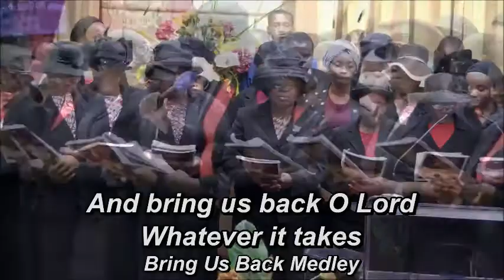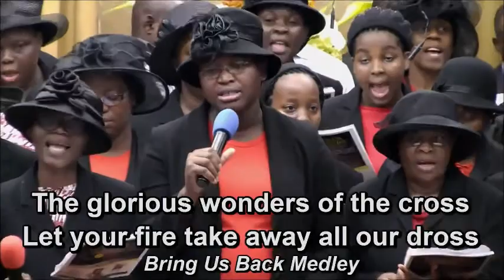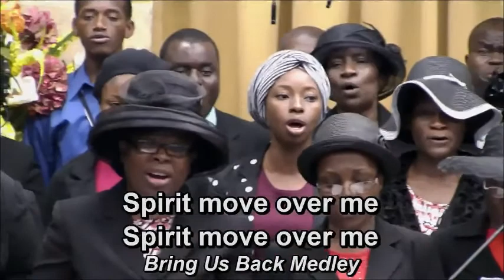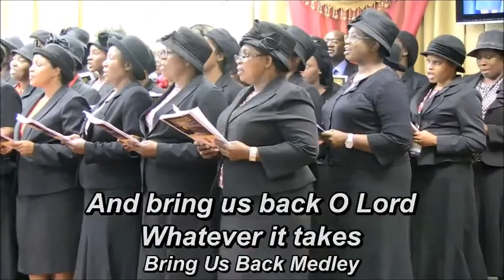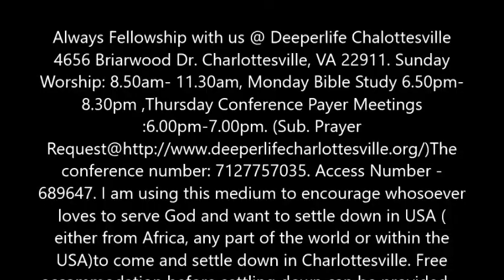Warning Against Corruption in The Church By Pas. W.F. Kumuyi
CHOIR DLBC, ATLANTA.